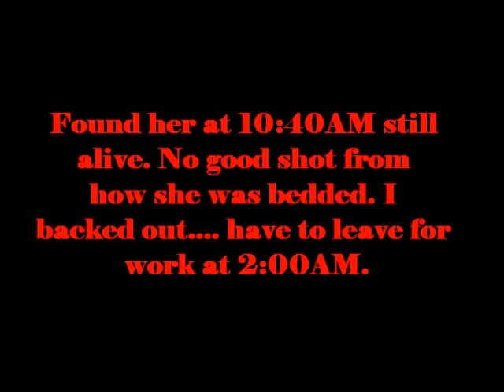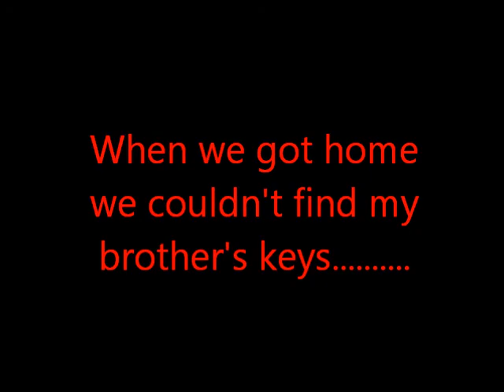Doe Bow Kill "Sparring Bucks & Lost Keys"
Doe bow archery kill on October 22, 2013. Saw turkeys, sparring bucks, & raccoons this morning. My brother also lost his keys in the woods & we attempt to find them!